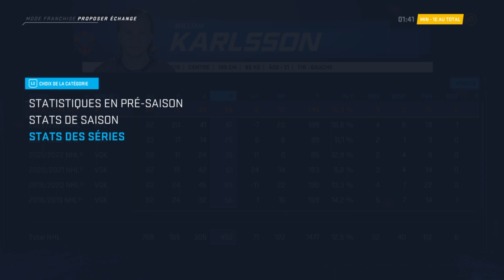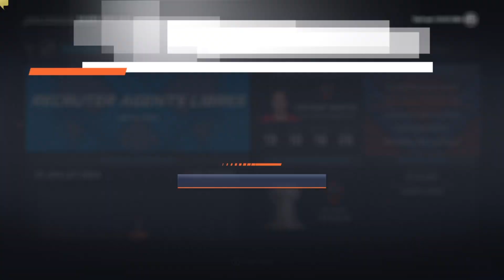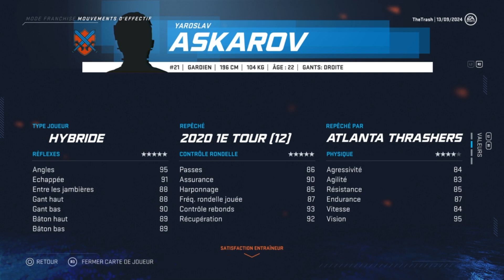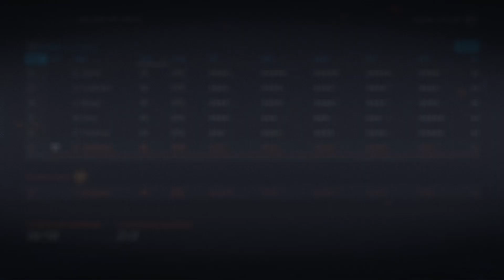DRAFT ET AGENT LIBRE !! | #18 | TRASHERS D'ATLANTA | FRANCHISE MODE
TCHOWWWWWWWWWWWWWWWWWWWWWWWWWWWW
BYEEEEEEEEEEEEEEEEEEEEEEEEEEEEEEEEEEEEEE